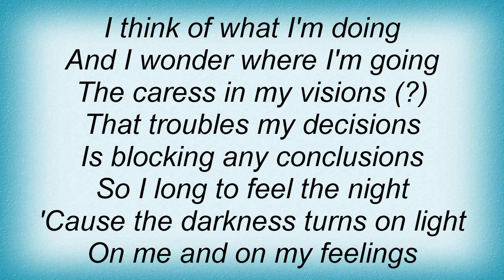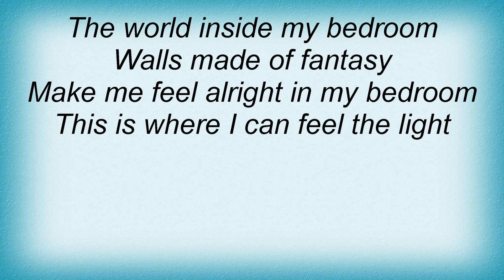Eiffel 65 - The World Inside My Bedroom Lyrics